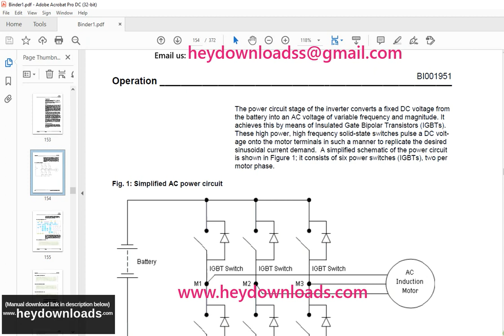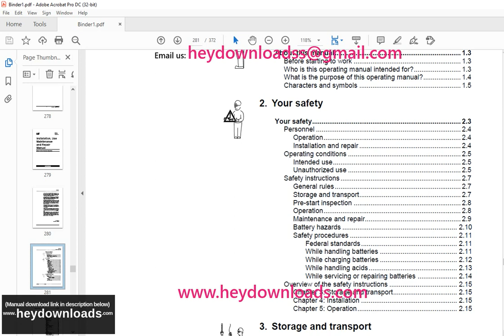CAT Operation and Maintenance Manual Scoop SU488 L (BI002292)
Language : English
Pages : 372
Downloadable : Yes
File Type : PDF